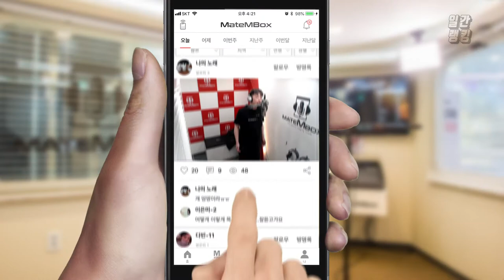'엠씨더맥스 - 사계' 가창력 짱.. 여성분 커버! [일간 랭킹 TOP4 2019년 03월 24일]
크.. 이 띵곡인 명곡을 여성분이 불러주셨네요!
목소리 넘 조타ㅠ